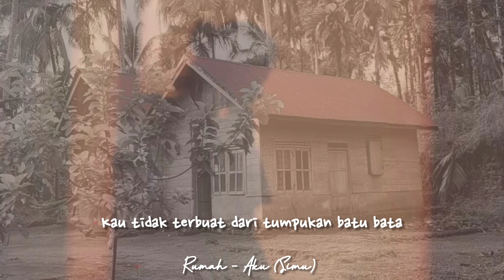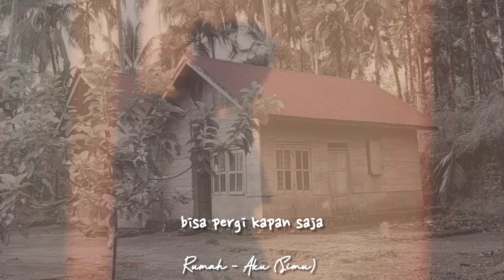Rumah - Aku (Simu) | Sajak - Puisi (About You / For You)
About You / For You, adalah kumpulan puisi yang kubuat tentang atau untuk seseorang.

Hanya seorang pasien labioplasty dan palatoplasty, yang akhirnya berani memunculkan diri.

Kamu bisa mute jika suara ini memang tidak enak didengar oleh telinga mu, dan nikmati liriknya.